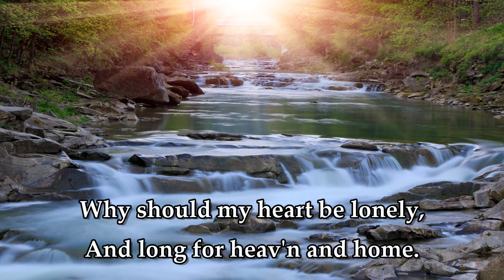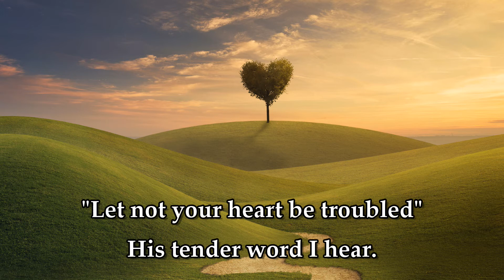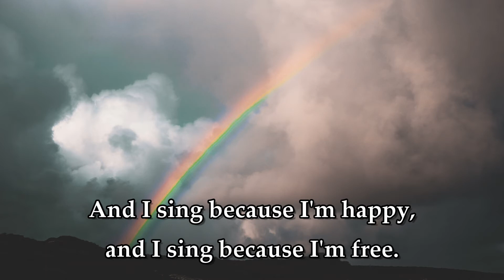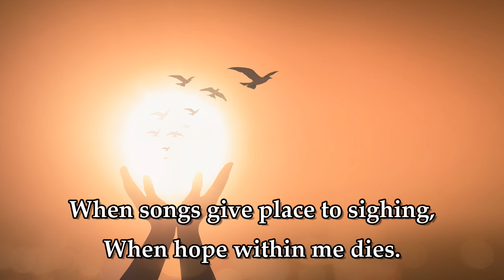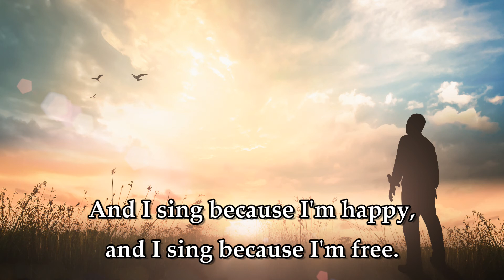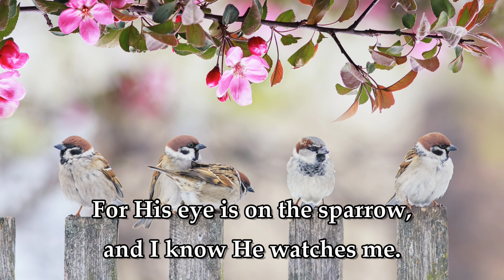HIs eye is on the sparrow